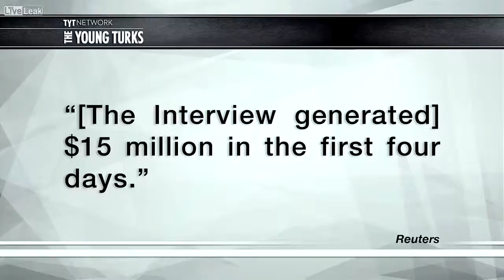The Interview Breaks Records With Unconventional Release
"Sony Pictures said on Sunday that the "The Interview" had been purchased or rented online more than 2 million times, generating more than $15 million in the first four days after the controversial comedy's wide theatrical release was shelved.

This would rank the film, which angered North Korea and triggered a cyberattack against the studio, as the No. 1 online movie ever released by Sony Pictures, the company said in a statement.

The film has also brought in $2.8 million in the limited theatrical run that began Christmas Day in more than 300 mostly independent theaters, according to tracking firm Rentrak."